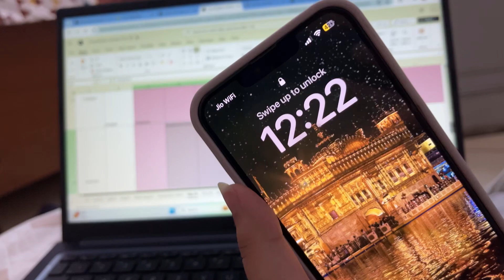Khushi ne ye kya kiya😮😂